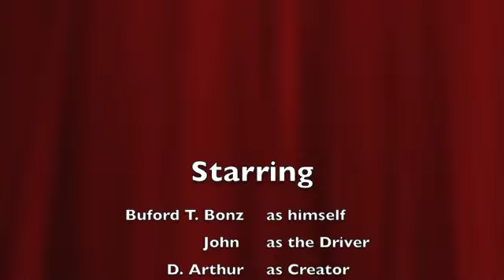Buford T Bonz rides KEY WEST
Buford T. Bonz , the "Eternal Optimist", takes a spin on his Big Boy Trike.
Oh! The Joy of it. Riding the streets of Key West. It just goes to show...
Being dead just ai'nt so bad.